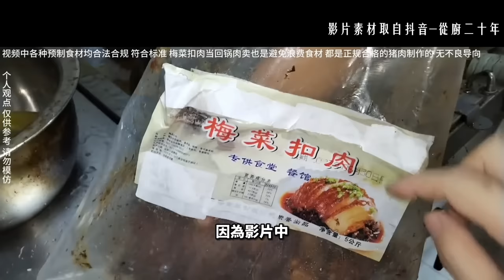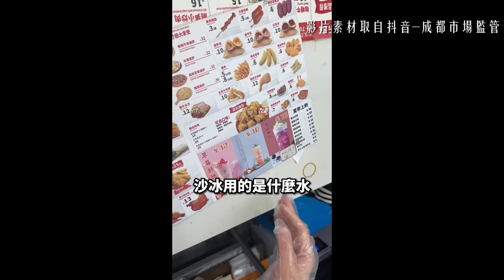仲敢唔敢叫外賣？？？│外賣店被突擊檢查！環境惡劣小強暴走？？？